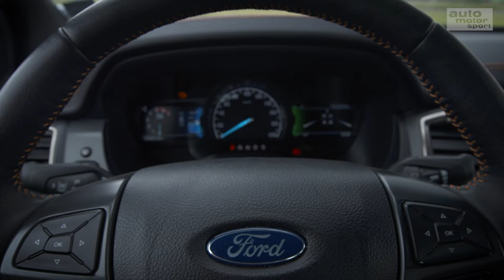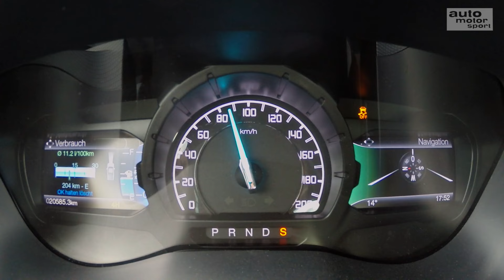Ford Ranger: Der Chuck Norris unter den Pickups? - Die Tester | auto motor und sport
Wenn im Tierpark mal für Ordnung gesorgt werden muss, dann kommt der Ford Ranger genau richtig. Er verkörpert den ur-amerikanischen Pickup-Truck wie kaum ein anderer und imponiert mit 5,40 Meter Länge. Natürlich darf Allradantrieb nicht fehlen. Doch bei der Leistung gilt Zurückhaltung: 200 PS entstammen einem 5-Zylinder-Turbodiesel. Ob die Pferdestärken ausreichen, um den Ford in Schwung zu bringen, testet Alexander Bloch. Test: Ford Ranger
Zu empfangen über folgende Pay TV-Plattformen:

  Cablecom (Schweiz)
  Swisscable-Verband (Schweiz)